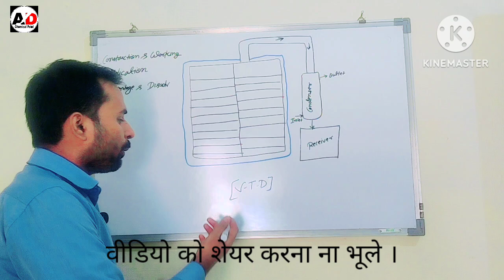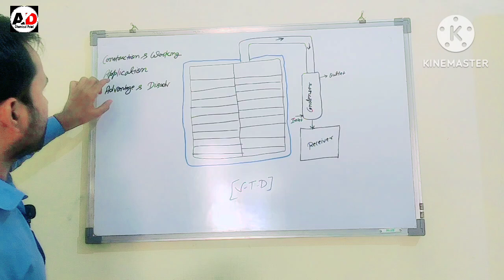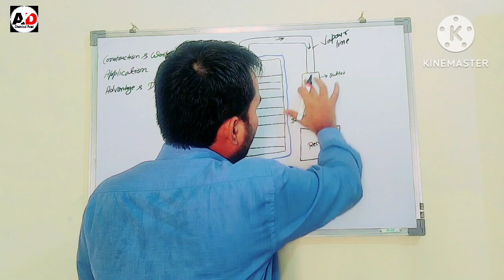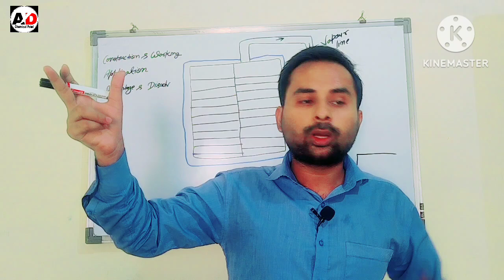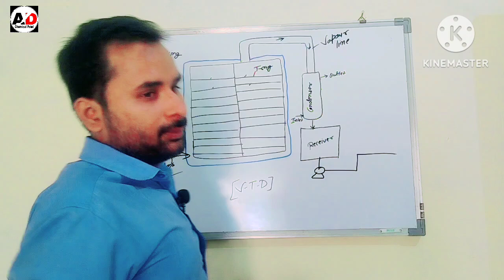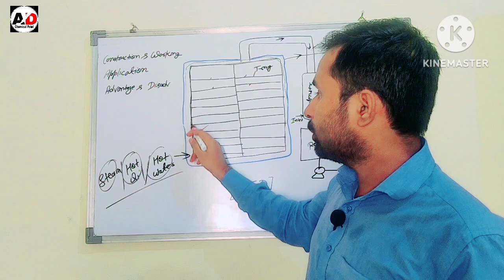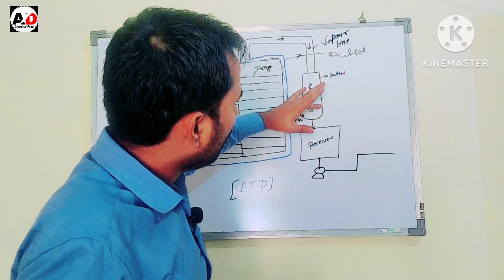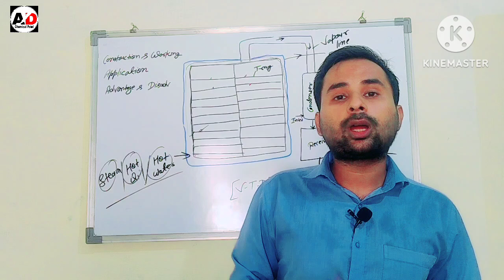What is Vacuum Tray Dryer ? Construction & Working of Vacuum Tray Dryer? Vacuum Tray Dryer in Hindi?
Hi 👋 Everyone Welcome Back to all of you in this Video we cover about it Vacuum Tray Dryer and also briefly discuss about it.👇

1:-Vacuum Tray Dryer ?
2:- Principle of Vacuum Tray Dryer ?
3:- Construction & Working of Tray Dryer ?
4:-Vacuum Tray Dryer in Hindi ?
5:-Advantage & Disadvantages of Vacuum Tray Dryer ?
6:-Vacuum Tray Dryer kya hota hai ?
7:-Application of Vacuum Tray Dryer ?

👉Vacuum Tray Dryer in Pharmaceutical industry ?
👉What is VTD ?
👉 VTD kya hota hai ?
👉 Vacuum Tray Dryer ka Use kha kerte hai ?
👉 Difference Between Tray Dryer and Vacuum Tray Dryer ?
👉Why are uses Vacuum Tray Dryer ?
👉 Animation of Vacuum Tray Dryer ?

Notes:-👉